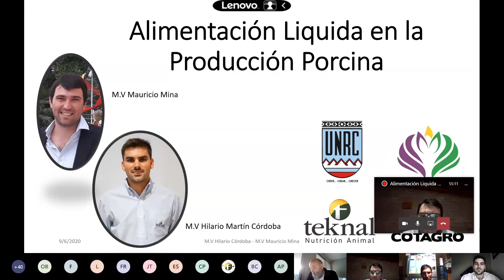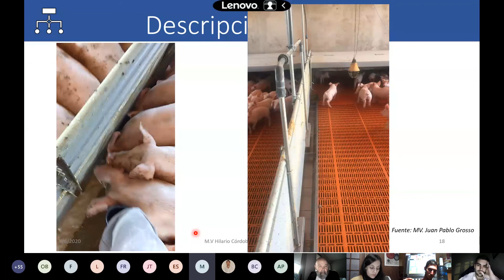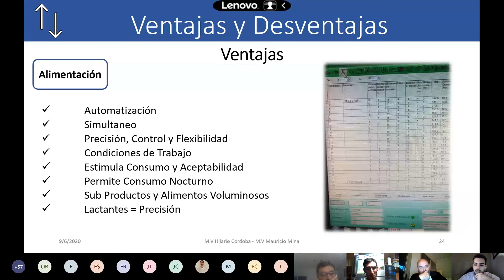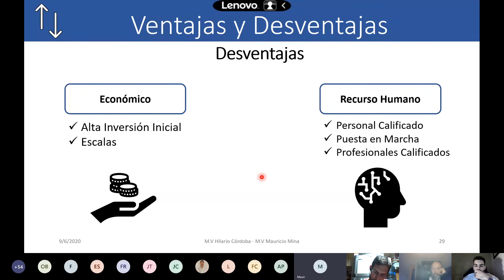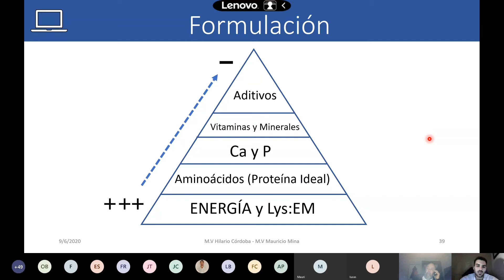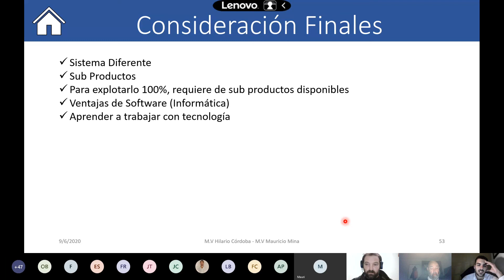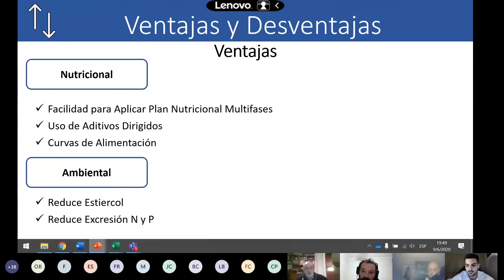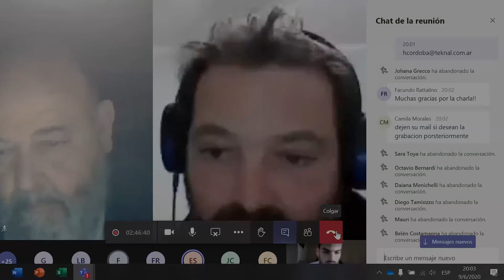Alimentación Líquida en la Producción Porcina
Oradores
MV. Hilario Córdoba (Teknal)
MV. Mauricio Mina (Cotagro)

Organizado por la Cátedra de Producción Porcina, Secretaría de Extensión y Servicios y Dirección de Graduados de la Facultad de Agronomía y Veterinaria UNRC